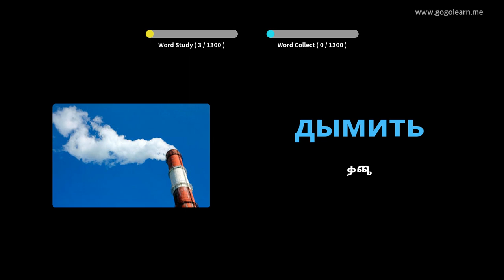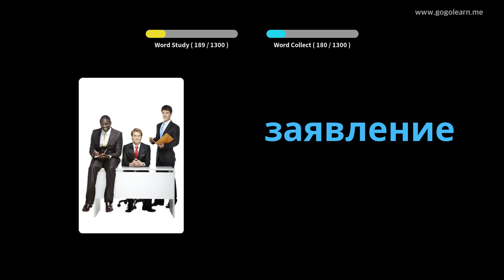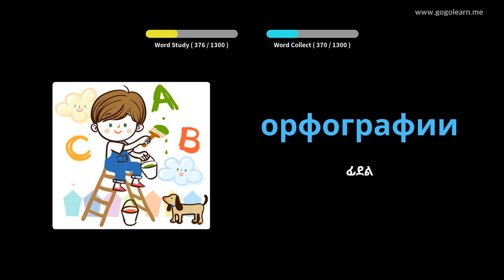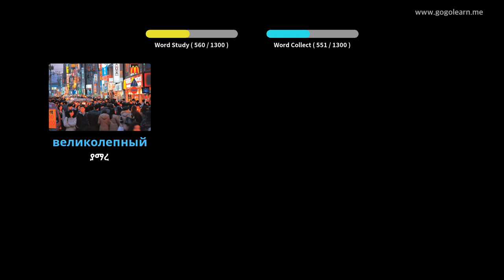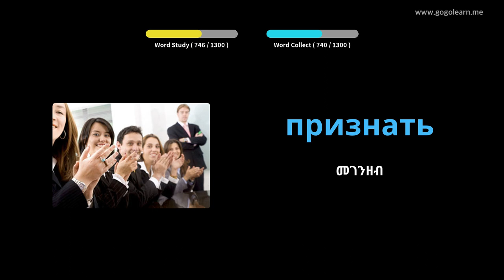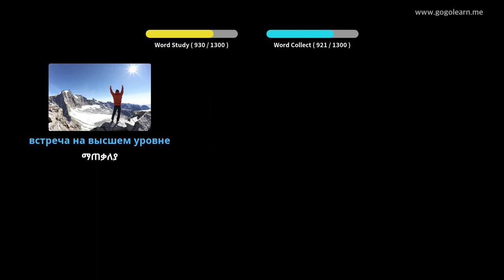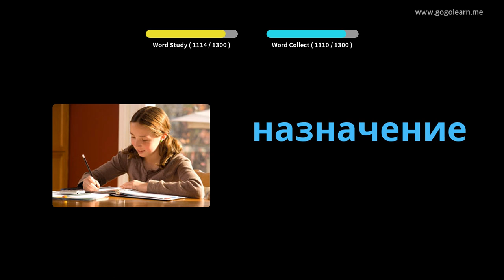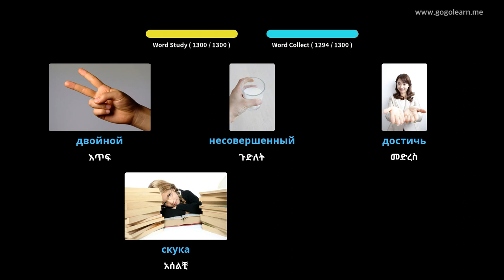የሩሲያ ቋንቋ መዝገበ ቃላት ተማሪ | Golearn